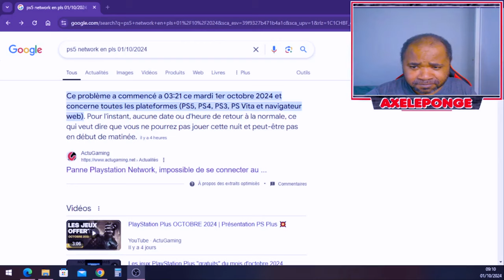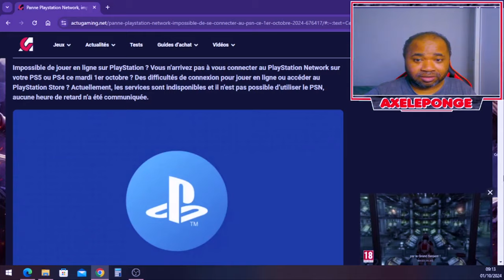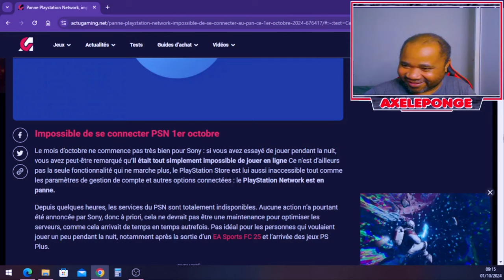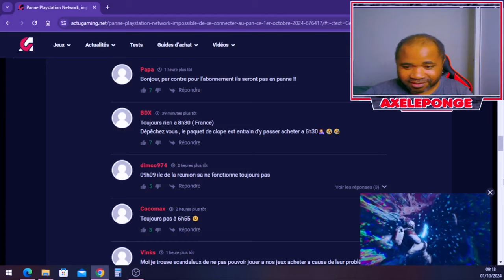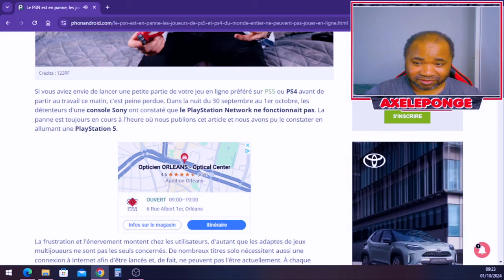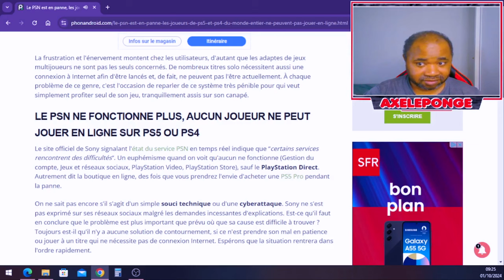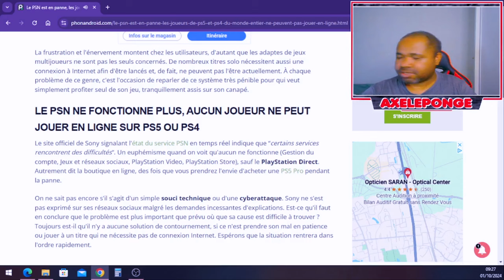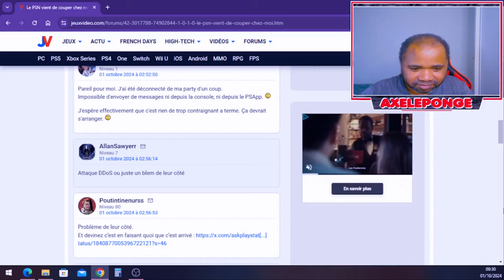PlayStation Network en PLS : Panne Mondiale ce 01/10/2024 - Les Joueurs en Colère !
Le PlayStation Network (PSN) est en panne mondiale, laissant des millions de joueurs frustrés et en colère !